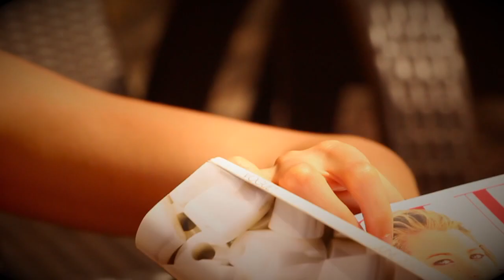SlidelyCam - Capture photos from videos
Capture perfect photo moments from your videos.
Easily capture great photos from your videos with SlidelyCam, the new app from Slidely (over 1.5 million users worldwide!).
Did you know? you have 1000's of awesome photos waiting to be unleashed from your videos!
With SlidelyCam you can instantly capture those perfect moments from your videos, add beautiful filters and share directly to Instagram, Facebook, Twitter and more.
Features:
- Select a video from your device or record a new one within the app
- Capture the best moments with a super-simple slider
- Add some flavor with cool filters
- Share with friends on Facebook, Instagram, Twitter and more!
SlidelyCam: capture the perfect moments from your videos.
Like SlidelyCam? Check us out on slide.ly - your online go-to app for creating beautiful slideshow videos using your favorite photos & music.